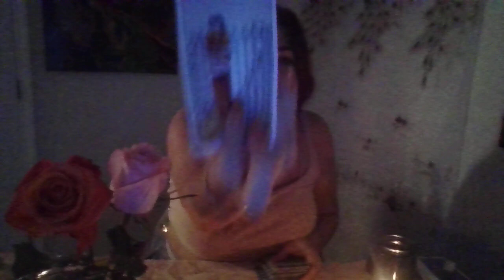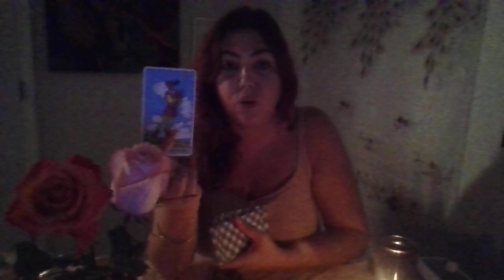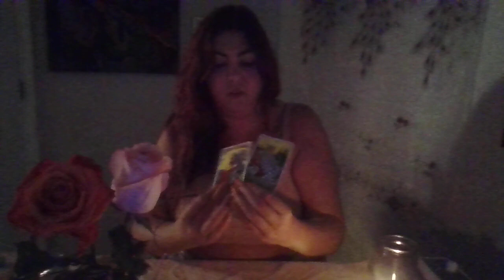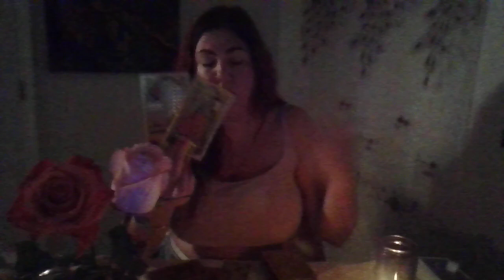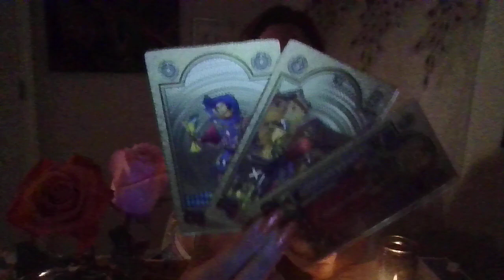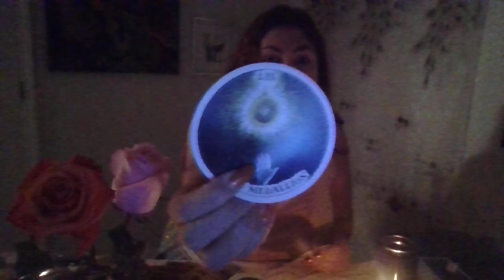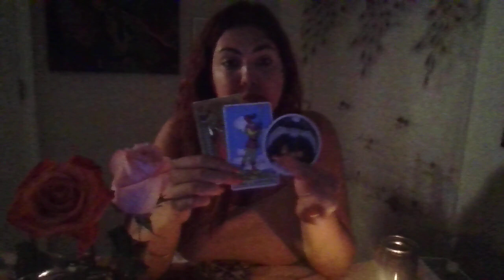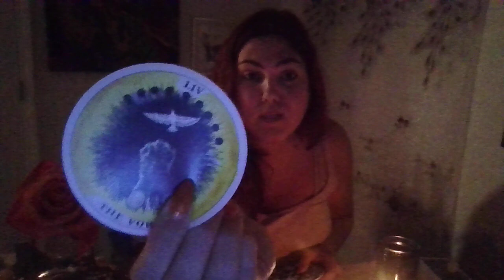LEO | What you have been doing brings WEALTH and SUCCESS!!!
You are worthy, as is!